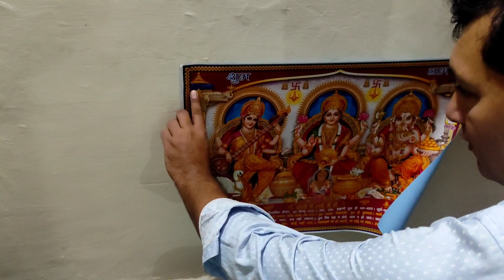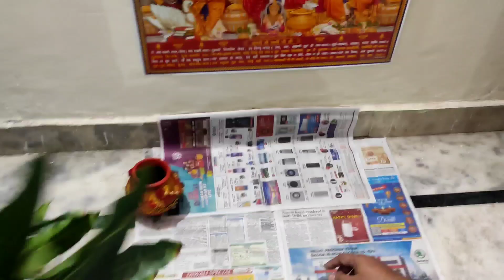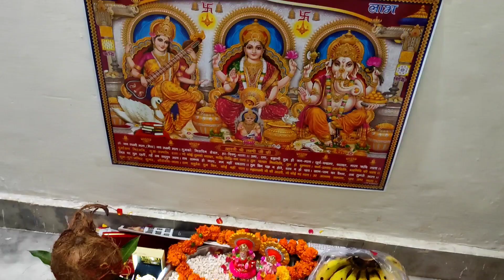Diwali vlog | pathake nahi mile is baar